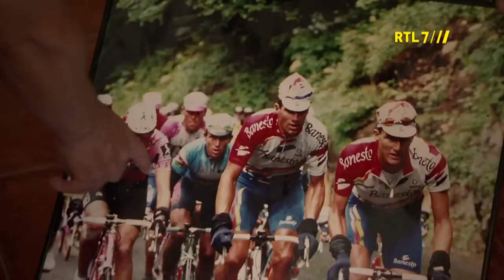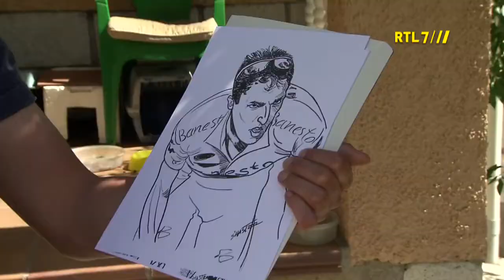Reportaje sobre Chava Jiménez en El Barraco - TV Holandesa (2017)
Pequeño reportaje para un canal de televisión holandés donde un periodista viaja a El Barraco, el pueblo de José María Jiménez, más conocido como el Chava.

José María Jiménez está considerado como uno de los mejores escaladores de la historia del ciclismo. Tuvo un final trágico, pero en El Barraco recuerdan especialmente los grandes momentos. Este reportaje fue emitido en la televisión holandesa en septiembre de 2017.